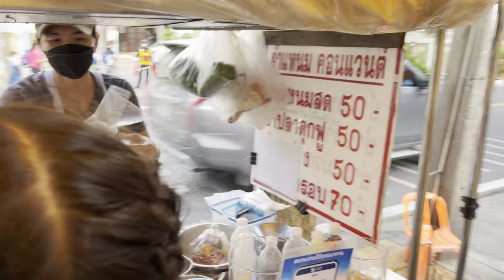ยามบ่ายเส้นคอนแวนท์ Convent road In the afternoon on 6 December 2022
Give me 👍 for motivation.